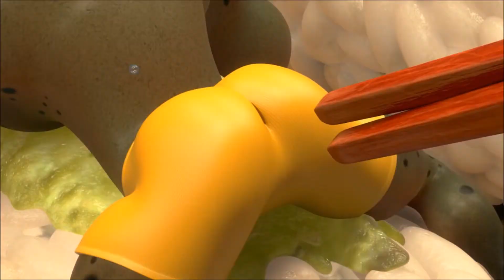Larva cartoon for children - Sushi | 2017 | Kids TV | Cartoon Movie | Series & Compilation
Larva is a computer animated comedy television series created by Tuba Entertainment in Seoul, South Korea. This cartoon shows two larvae as its main character.

The main character
Red - The little reddish is hard and impatient. He shouted like Bruce Lee and kicked his legs into the air when he did not have legs like humans. The Red is a character who always suffers. Much of it comes from greed for something.
Yellow - The Yellow Larva runs slowly and greedily. He always listens to the Red but often loses control of himself when he sees food.

Other
Violet - The enigmatic giant worm hides his huge body underground and observes what the Red and Yellow do until it takes out its small head. When he was threatened, he showed his great body and his frightening teeth.
Pink - Pink colored larva characters are spelled out like charm charm. Pink is favored by the Red larvae but Pink prefers the Yellow. Pink likes Yellow as it is, even when yellow exhaust gas, Pink can laugh amused at it. Pink is the only female character that appears on the Larva series.
Black - Like the stature, this mighty beetle is feared by others. In an episode titled Hot Spring, Yellow and Red larvae that are soaking in hot water must be willing to lift because the signal from the beetle does not want them both in the same pool (read: cans). Black usually likes to punch a cocoon as a samsak boxing.
Brown - This one character is the most dirty among the others. Brown likes to roll dirt so often interfere with other friends. In an episode, even the Brown makes Yellow and Red laugh out loud because his stupid behavior will be a fork and spoon.
Rainbow - A snail that is often the target of ignorance of the Red and Yellow. When it comes out of its shell it shows its body that resembles the human body and can move quickly, when it is in its shell it will move slowly. In an episode, Red and Yellow laughed at Rainbow for running very slowly, Rainbow spewing fluid on the Red and Yellow which resulted in both slowing down. But behind it all, Rainbow turned out to be quick as well when he rolled in his shell and far left the duo of the ignorant larvae.

This channel you can see every series theme of Larva Cartoon